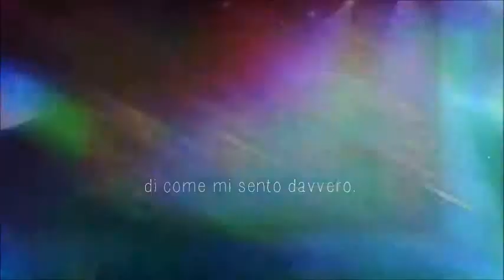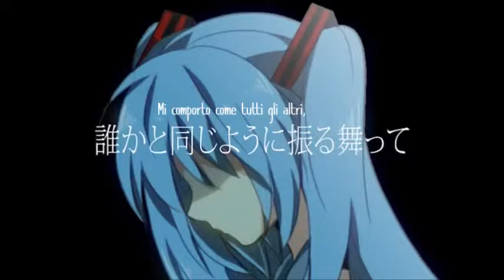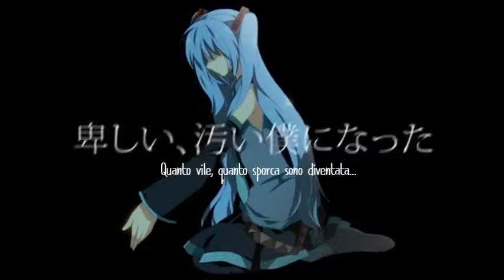[Hatsune Miku] Hypocrite Justice - Sub ITA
Altri video della saga Nostalgia for Nothingness:
P²: da tradurre
Speed Star: da tradurre
Everyone's Selfish: da tradurre
Flower of Blood: da tradurre

Come al solito posseggo solo i sottotitoli.